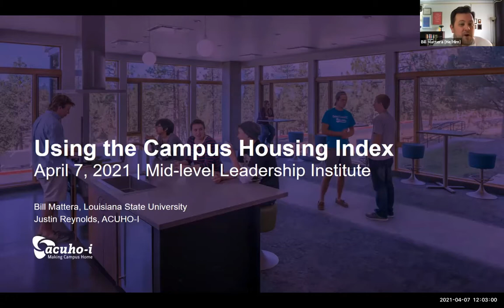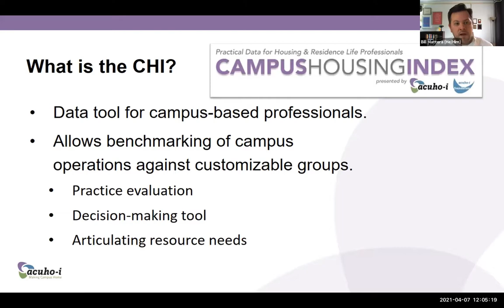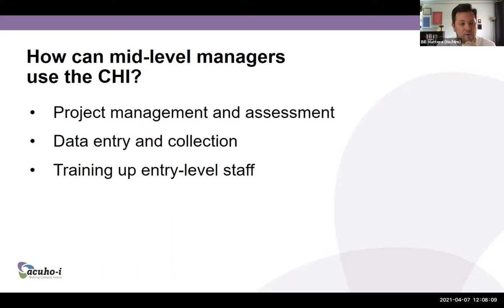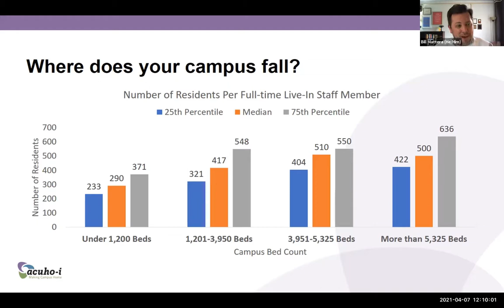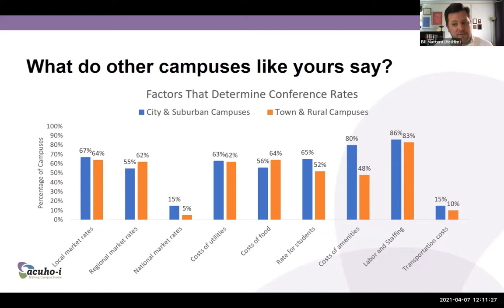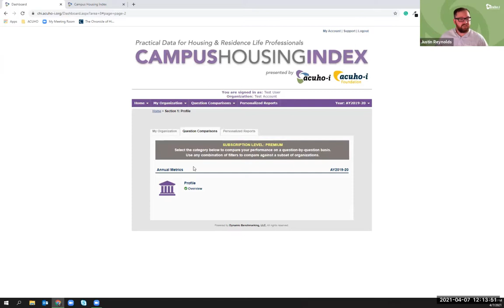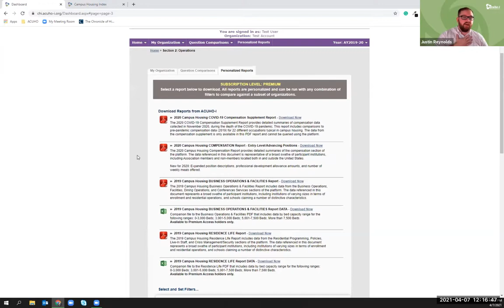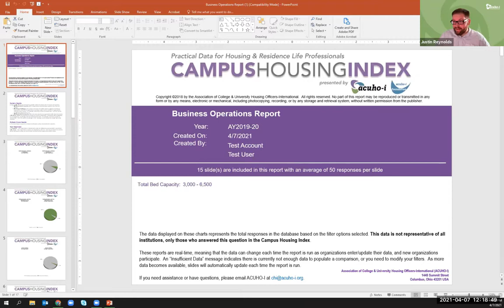Using the Campus Housing Index CHI